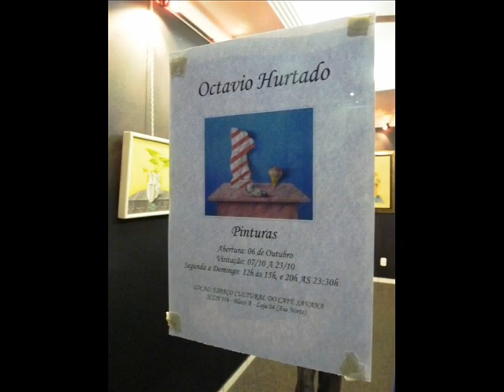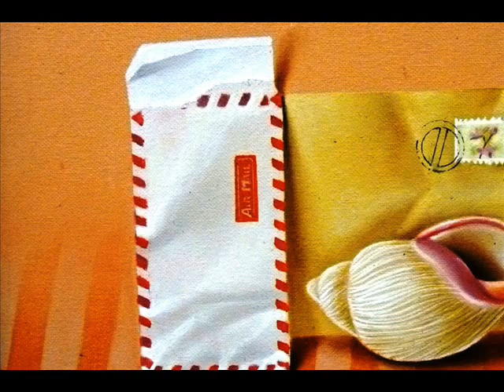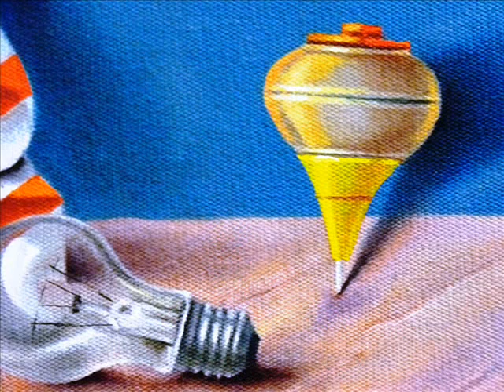Octavio Hurtado - Pinturas 2011 / clip: Carlos Chong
Octavio Hurtado, artista plástico peruano, exhibe en la Galería Espaco Cultural do Cafe Savana. 2011 - Brasilia - Brasil.